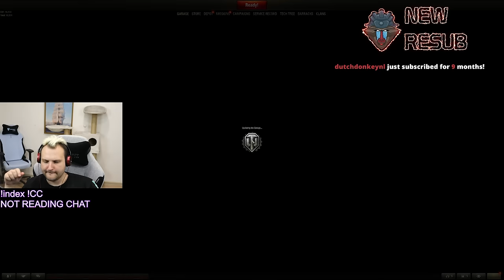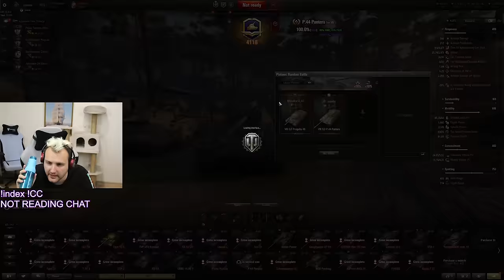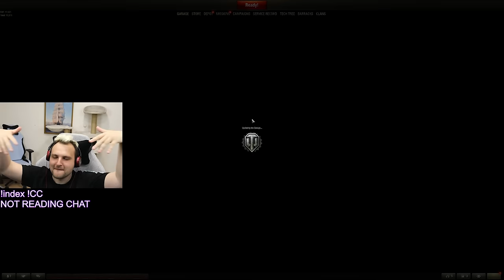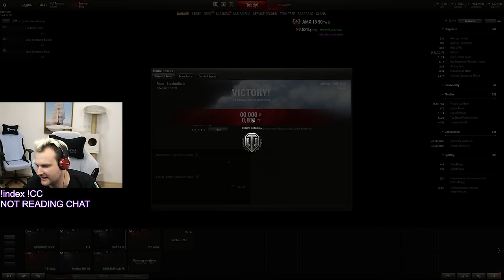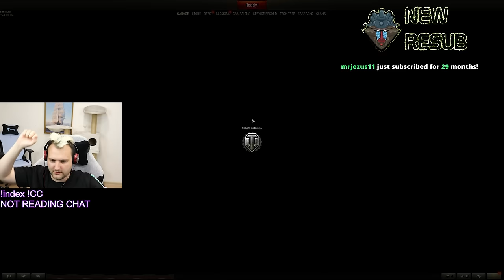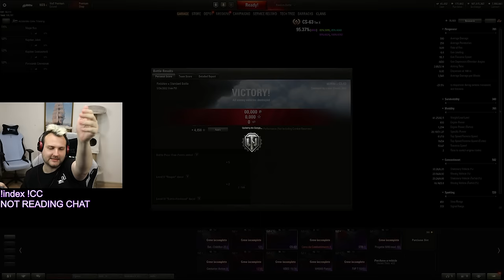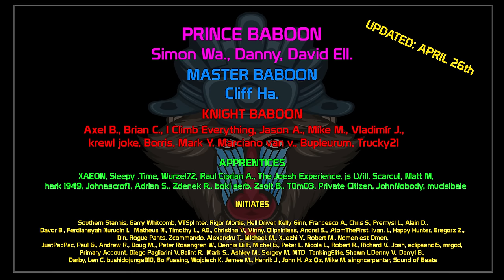King Baboon plays platoon with Mishulika12 | World of Tanks